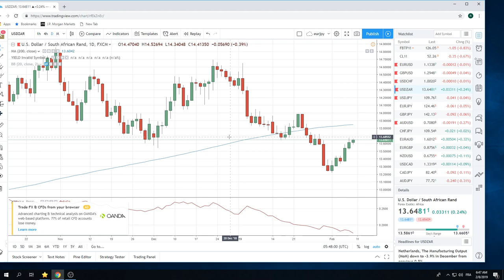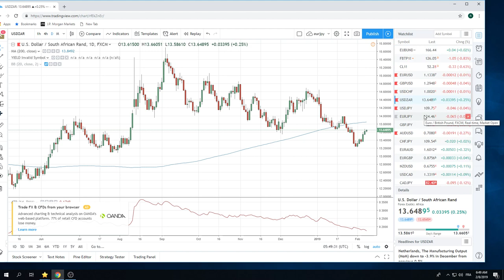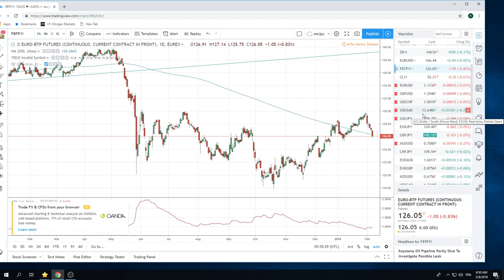08Feb19 Traders Opening Call - PrivateerFX